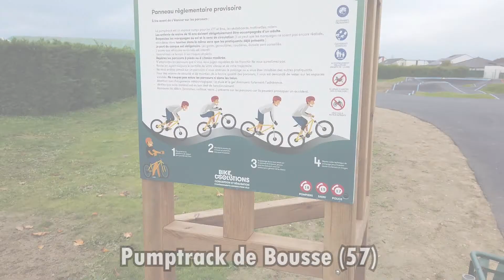Pumptrack de Bousse (57)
L'équipe de rollerenligne.com est allée faire un tour en Moselle pour découvrir la piste de pumptrack de Bousse (57).
Le spot propose deux niveaux de difficultés : bleu et rouge avec des bosses plus ou moins marquées.